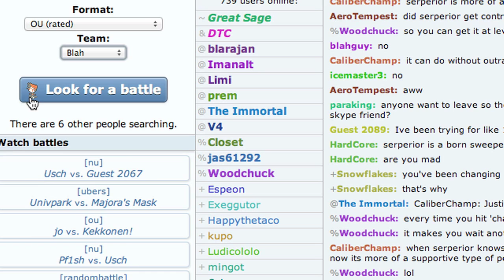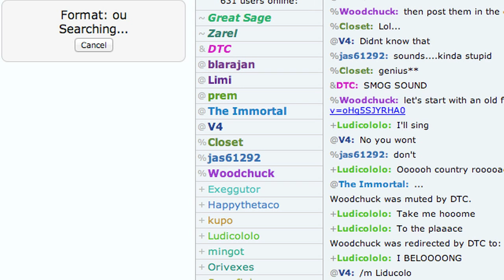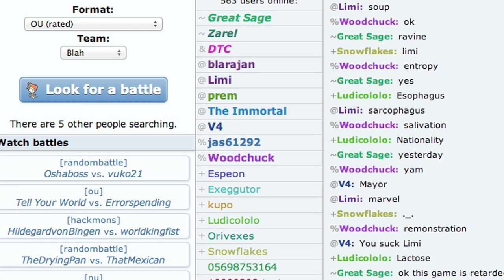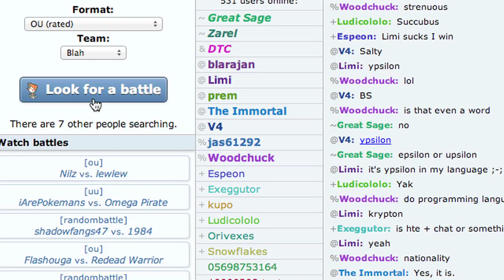Live Pokemon Showdown Battles #2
Decided to do more showdown because I am randomly hooked right now, which will probably pass.  But these are a lot easier than DN stuff, and I can actually explain shit better and enjoy them more, so rather make these even though I will probably get sick of it.